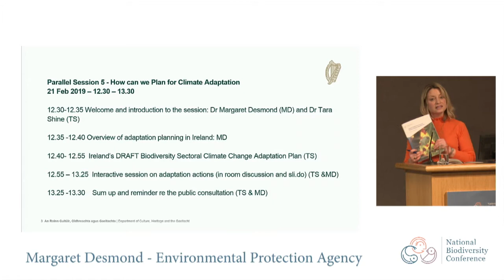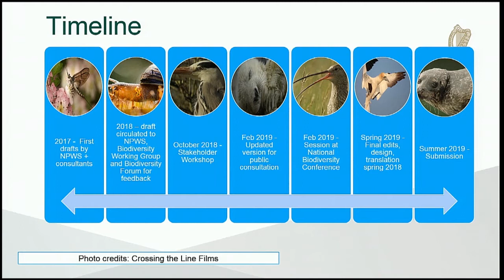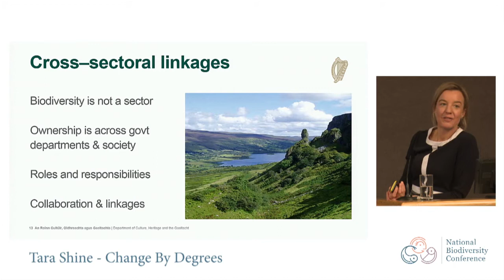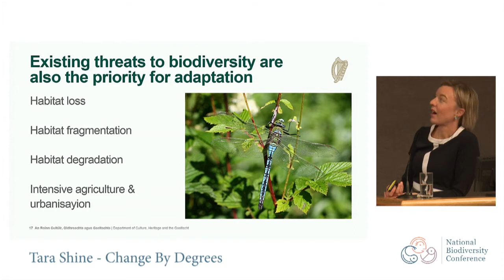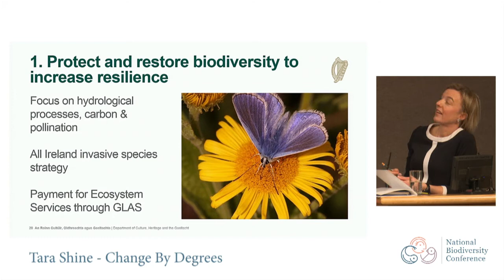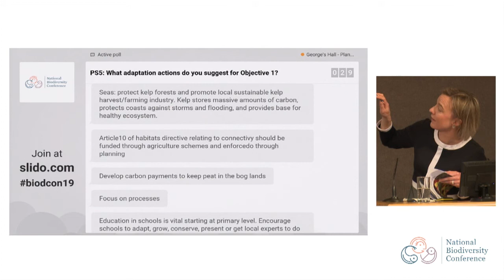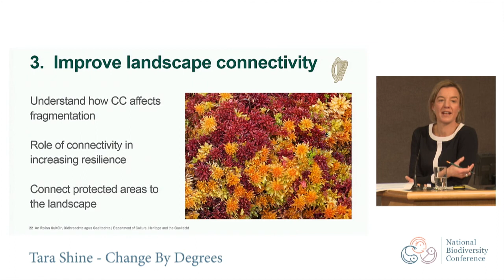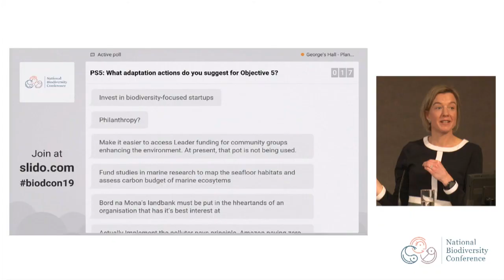How can we plan for climate adaptation?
This presentation was part of the 'Planning for the Future' theme at Ireland's National Biodiversity Conference: New Horizons for Nature, which was held at Dublin Castle on 20 and 21 February.

Under the statutory National Adaptation Framework (NAF) for Climate Change, 12 sectors, including biodiversity, are required to prepare Sectoral Adaptation Plans. The goal of the Plan is to protect biodiversity from the impacts of climate change and to conserve and manage ecosystems so that they deliver services that increase the adaptive capacity of people and biodiversity. This is achieved by identifying adaptation options that will help to protect biodiversity and ecosystem services from the impacts of changing climate.

This session will present elements of the draft Biodiversity Sectoral Adaptation Plan and gather additional feedback to supplement the public consultation process.

Speakers:
Chair: Margaret Desmond (Environmental Protection Agency)
Tara Shine (Change By Degrees)